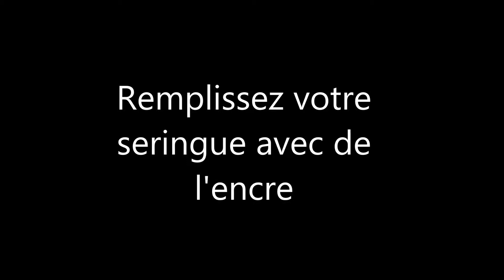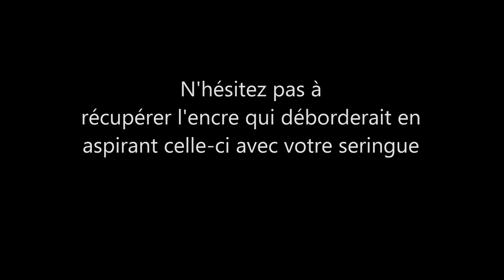Lexmark 01 Cartouche Couleur : Comment Bien Recharger La Cartouche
Comment recharger une cartouche d'encre Lexmark 01 avec un kit de chez Pour les détails des produits, Cliquez sur « Plus »➷RechargeEncreLexmark